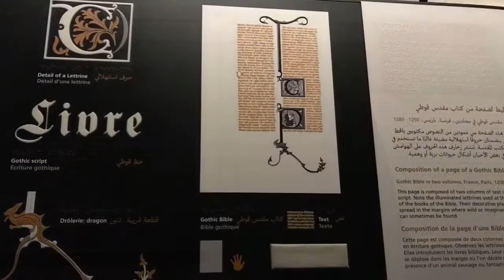Louvre Abu Dhabi - 5 - Asian Trade Routes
Der Louvre Abu Dhabi ist ein Kunstmuseum in Abu Dhabi in den Vereinigten Arabischen Emiraten. Der Name leitet sich von dem Pariser Musée du Louvre ab, mit dem eine enge Kooperation besteht. Für das Museum entwarf der französische Architekt Jean Nouvel ein neues Gebäude auf der Insel Saadiyat. An der Einweihung am 8. November 2017 durch Chalifa bin Zayid Al Nahyan nahm Frankreichs Präsident Emmanuel Macron teil. Die offizielle Eröffnung erfolgte am 11. November 2017